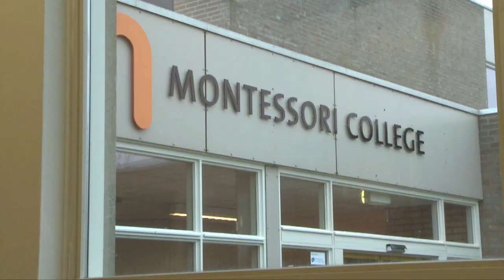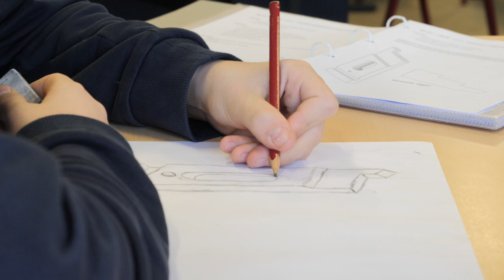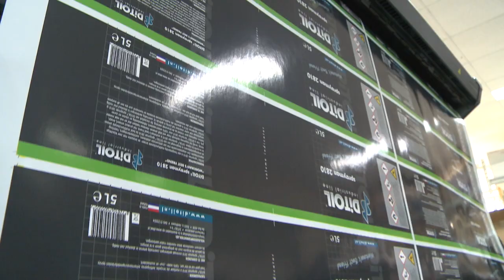Montessori College - 6 beroepswerelden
- mens & techniek
- welzijn & zorg
- sport & veiligheid
- gastheerschap & culinair
- evenementen & organisatie
- vormgeving & ICT